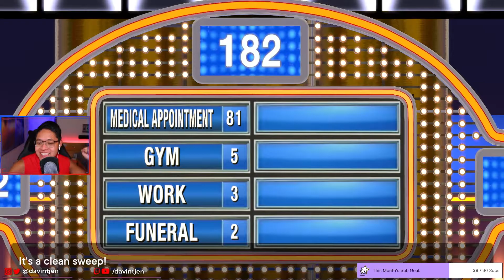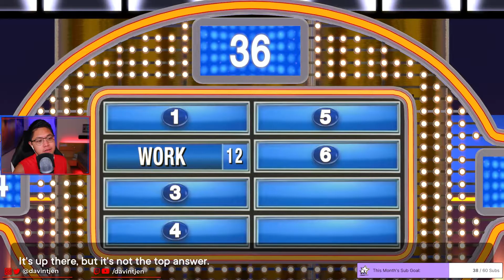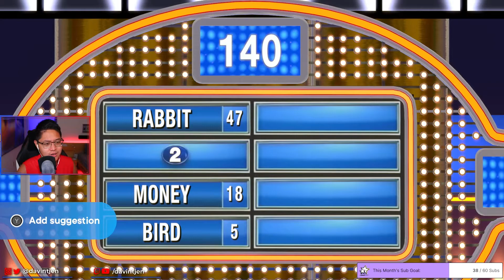Survey Says... My Hands? | Family Feud | Streamed on October 18, 2021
on October 18, 2021.

You can catch me on Twitch, LIVE every Monday @ 7pm PT and Thursday @ 6pm PT

You may know me as one of the Producers for @GoodMythicalMorning / Mythical - or you may have seen me on other Mythical content, but please know that this is an independent channel that is not affiliated with the show or the company.